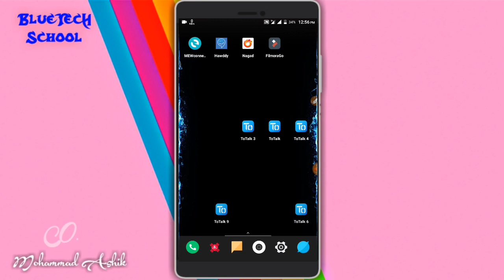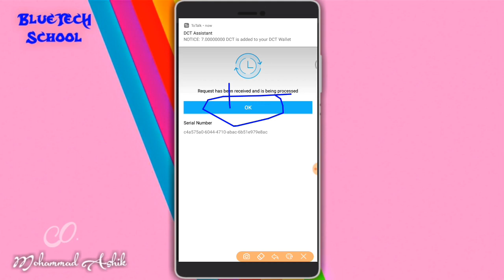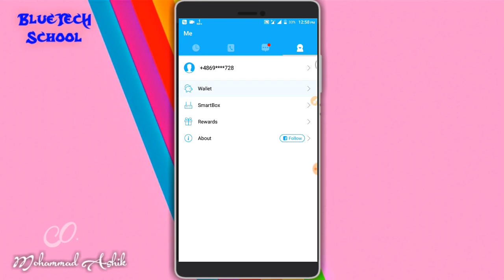কিভাবে Totalk এপস থেকে DTC Transfer করবেন ২ মিনিটে দেখুন | How To Mobile Recharge ToTalk App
A To z ToTalk  Payment proof